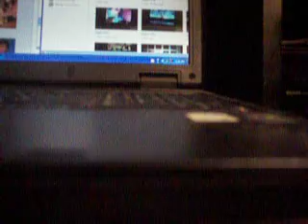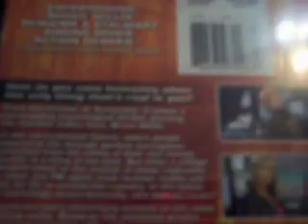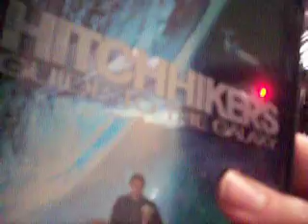DVD Update #27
Touchstone Movies
Surrogates